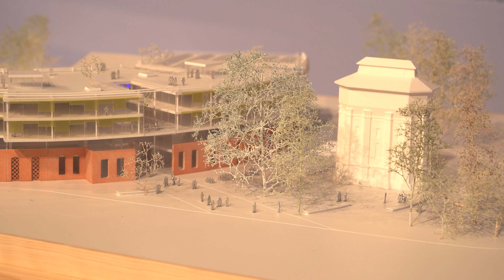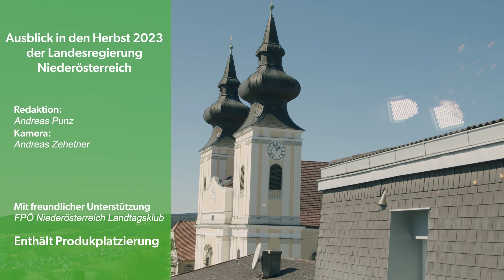Ausblick in den Herbst 2023 der Landesregierung Niederösterreich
Nach der Landtagswahl im Frühjahr und dem Regierungsübereinkommen der ÖVP und der FPÖ für Niederösterreich wurde mit der gesamten Landesregierung jetzt im Herbst eine Klausur in Maria Taferl abgehalten. Betont wird die gute Zusammenarbeit zwischen Landeshauptfrau Johanna Mikl Leitner und Landeshauptfrau Stellvertreter Udo Landbauer.